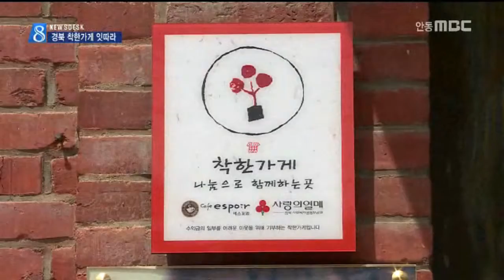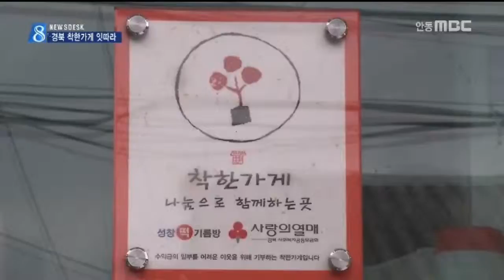[안동MBC뉴스]R]경북 '착한가게' 1,000호점 돌파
2015/08/17 15:20:23    작성자 : 엄지원

◀ＡＮＣ▶
장기 불황에다 최근 메르스 여파로
지역 상인들은 쉽지 않은 나날을 보내는데요.

불경기에도,
수익금을 이웃과 나누는 '착한 가게'가
꾸준히 늘면서 착한 바람을 일으키고 있습니다.

엄지원 기자
◀ＥＮＤ▶
◀ＶＣＲ▶

매달 수익의 일정액을 기부하는
'착한가게'가 도내 1,000호점을 돌파했습니다.

2007년 구미의 1호점 탄생 이후 8년만으로,
안동의 한 카페가 천호점에 이름을 올렸습니다.

이곳은 일자리를 구하기 힘든 싱글맘 등
저소득층 주민들을 바리스타로 고용해
자활의 기회를 제공하고 있습니다.

개업 당시, 리모델링 비용 등
기업과 지역사회에서 받았던 후원이
착한가게 가입을 이끌었습니다.

◀ＩＮＴ▶박선애/카페 에스포와 대표
그 고마운 마음을 담아서 우리도 지역사회에 많이 나누고 싶어서 착한가게에 가입하게 되었습니다. 사업이 번창하면 더 많은 참여를..

이발소와 방앗간, 유아용품 매장 등 서로 다른 업종과 규모의 가게들이 잇따라 참여해
경북은 서울과 제주에 이어 세번째로
착한가게 천호점 고지에 올랐습니다.

◀ＩＮＴ▶신현수 회장/경북사회복지공동모금회
2012년도까지는 경북이 190여개 밖에 안됐거든요. 2년 8개월만에 810개가 늘어났는 거예요. 그 정도로 빠른 속도입니다.

착한 가게의 나눔으로, 경북에서는
매달 3천여만 원이 기부금으로 조성돼
노약자와 장애인, 생활이 어려운 이웃의
긴급 생계비와 의료비 등으로 쓰이고 있습니다.